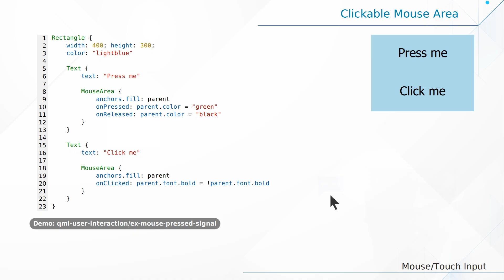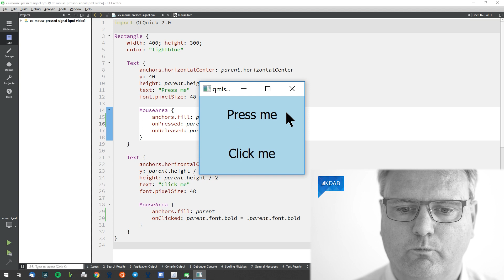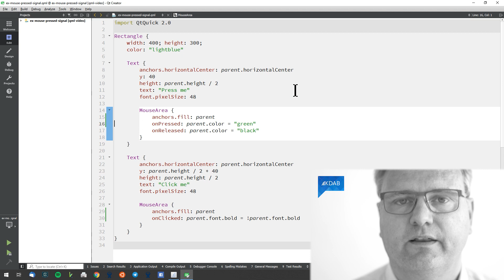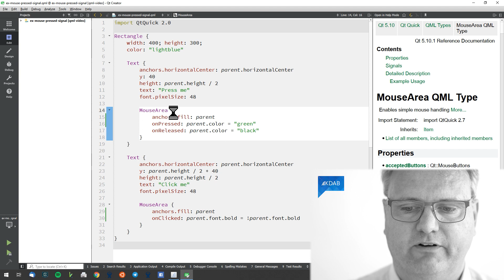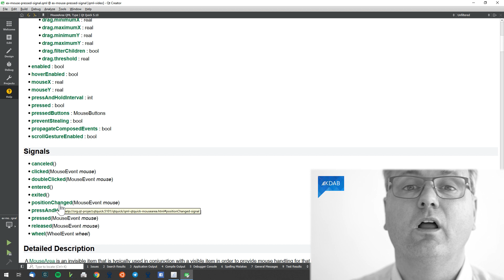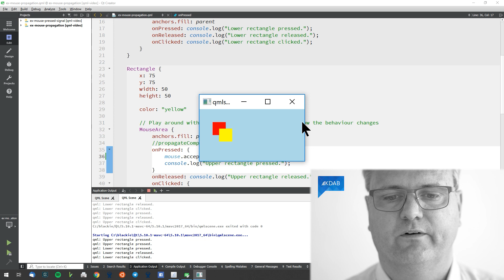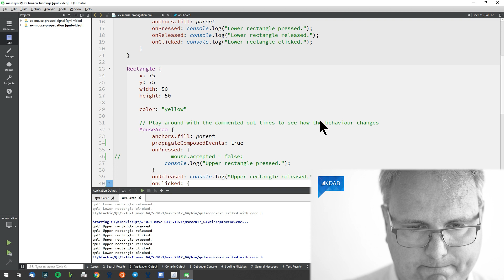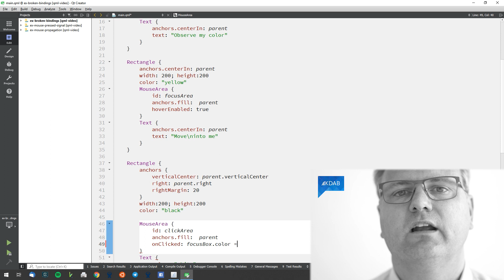Introduction to Qt / QML (Part 13) - Mouse and Touch Handling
Welcome to the third module of our "Introduction to Qt / QML" series! This module is all about explaining the various ways users interact with your application. Qt Quick comes with many elements that control different kinds of interaction: mouse input, touch input (and gestures), keyboard input.

In this video we will talk about MouseArea, the Qt Quick element that (as the name says) handles mouse input. We will show how to use it in order to make our application react to mouse presses, clicks, and so on.

There are a few lessons to be learned when we start using imperative code in our signal handlers, and why property bindings are a better choice in many cases. If you missed our earlier video about property bindings, take some time and go watch it!

00:00 Introduction
00:41 Overview
01:33 Mouse Area
04:20 Property Bindings
07:04 Mouse Area Hints
08:53 Event Propagation
11:39 Signal Handlers v. Property Bindings

About the host:
This video is presented by Jesper Pedersen, who started with Qt back when Qt was widgets only and the version was 1.44, which gives him 21 years of experience with Qt. Since 2000 he has taught almost 100 Qt classes, ranging from Qt Widgets to QML. Heck, Jesper even taught a few classes on QTopia Core — Trolltech's initial attempt at creating a phone stack. Today Jesper holds a fancy business title, but that doesn't prevent him from coding both in his job and in his spare time.